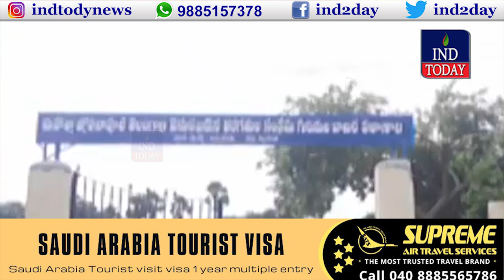Good Morning Telangana | Morning News Bulletin | IND TODAY | 23-07-2022